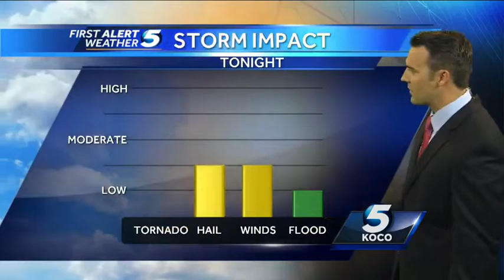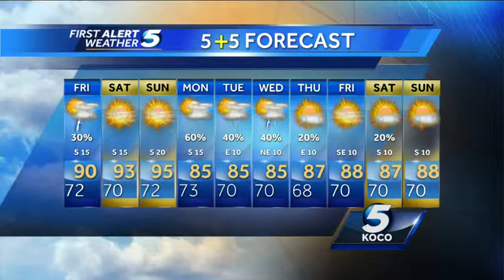First Alert Forecast for Friday, 6-20-14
KOCO meteorologist Jonathan Conder says look for another round of showers and thunderstorms Thursday evening followed by a dry, but warmer weekend.